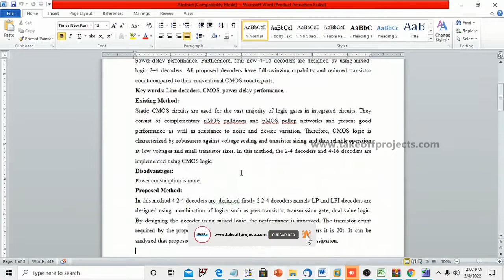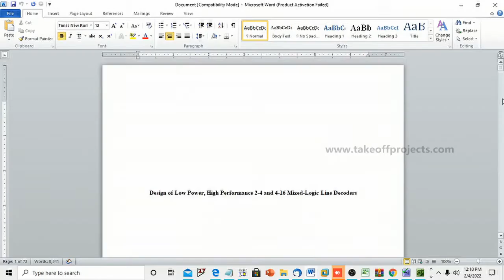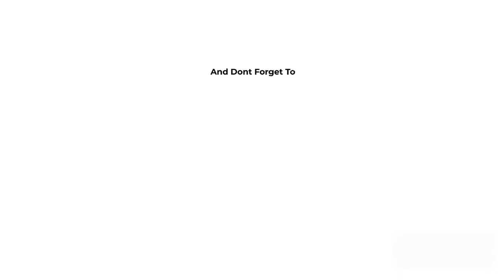Design of Low-Power High-Performance 2–4 and 4–16 Mixed-Logic Line Decoders | VLSI Backend Projects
In this project a mixed-logic design method for a line decoder, combining transmission gate logic. Pass transistor dual-value logic, and static Complementary Metal-Oxide Semiconductor (CMOS).

𝗧𝗮𝗸𝗲𝗼𝗳𝗳 𝗘𝗱𝘂 𝗚𝗿𝗼𝘂𝗽 provides the most creative concepts and ideas for that can make very effective VLSI projects using cadence tool for students, researchers, and engineers. So browse through our list of VLSI projects using cadence tool topics and choose the best VLSI projects using cadence tool for your needs today.